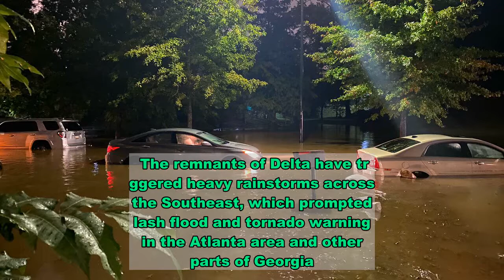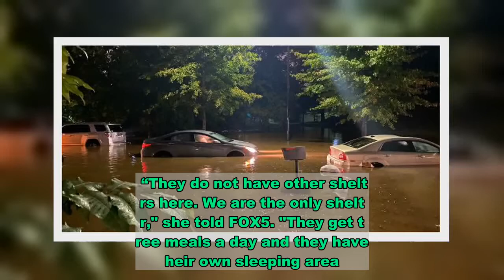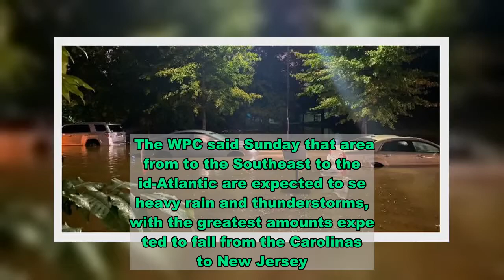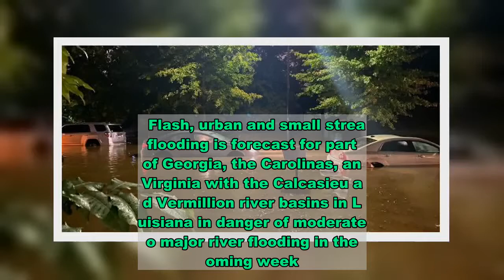Delta's remnants bring severe weather, tornado threat to Southeast as Georgia hit with flooding